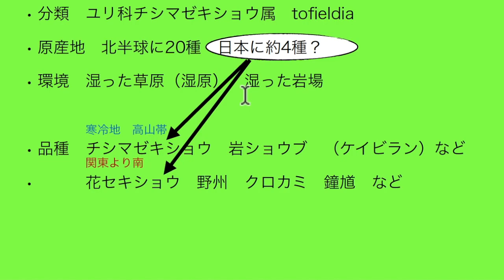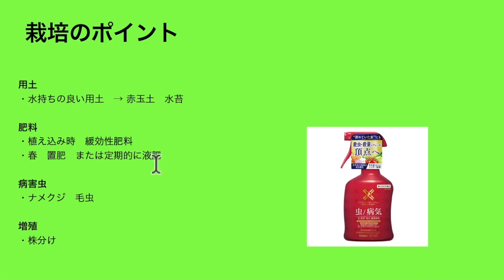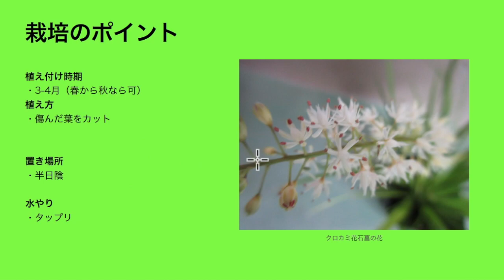花石菖の解説です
「セキショウ」と「花セキショウ」は紛らわしいですが、全く違う植物です。